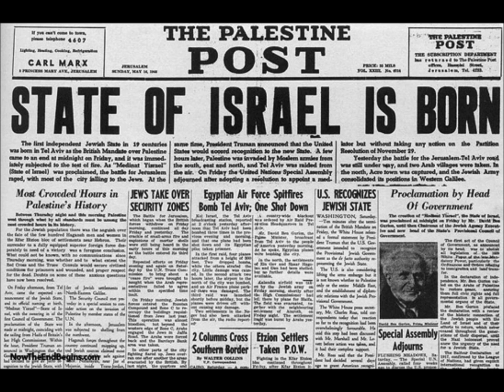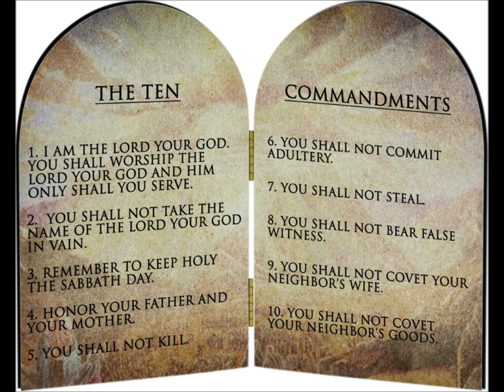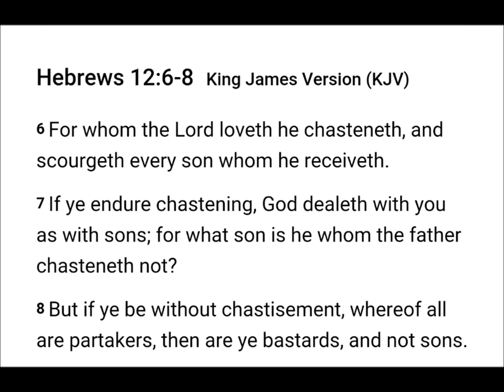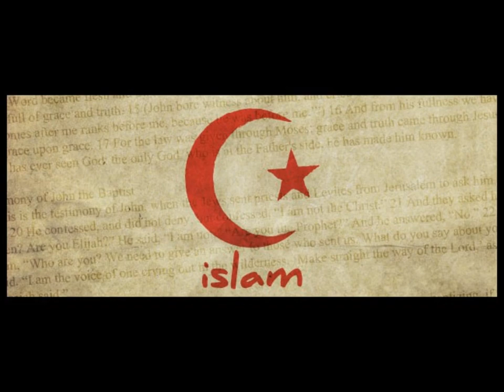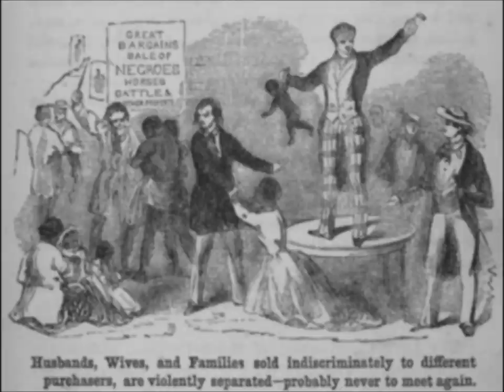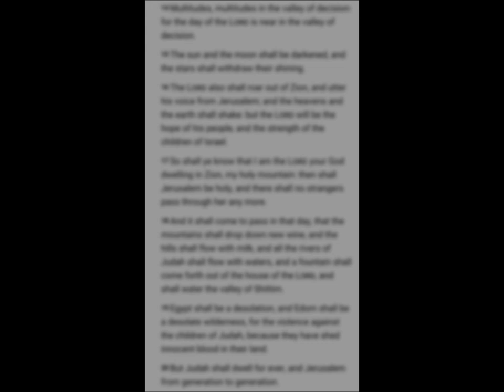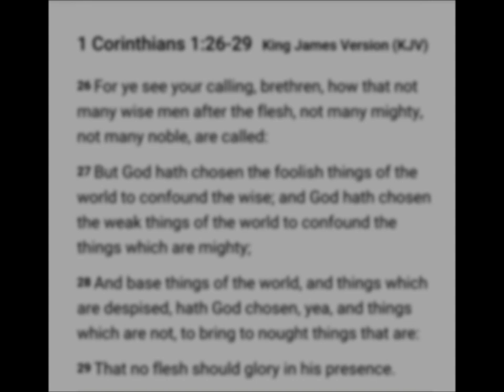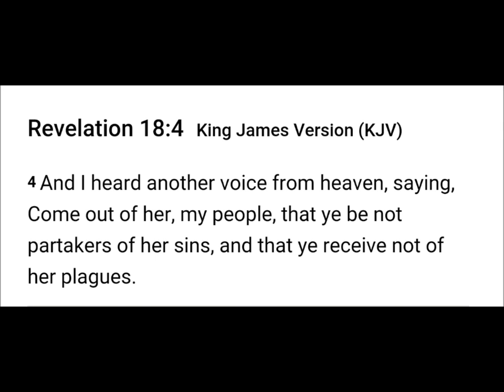Are you sure you know the truth?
2 Chronicles 7:14